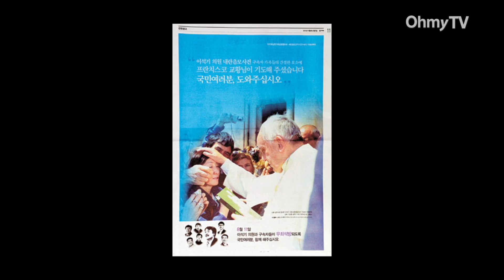조갑제 "모든 장병 실탄 장전 총기 휴대하면 사고 안나"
[조갑제 조갑제닷컴 대표] "군의 기율을 세우면 사고가 안 나요. 모든 사병들한테 실탄을 장전한 총을 가지고 다니도록 해야 합니다."

조갑제 조갑제닷컴 대표가 오늘(6일) 한 강연에서 윤 일병 폭행 사망사건 등 연이어 일어나고 있는 군 사고의 해결책으로 '모든 장병의 실탄 장전 총기 휴대'를 주장했습니다.

[조갑제 조갑제닷컴 대표] "이스라엘 군대는 휴가 갈 때도 실탄을 장전한 총을 들고 가다가 긴급 상황이 일어났을 때 발사 여부는 자기가 결정합니다. 그러면 총기 사고가 많이 날 것 같죠? 그 총으로 남 쏴 죽이고, 자살. 안 나요. 오히려 안 나요. 총을 딱 손에 들면 정신이 바짝 차려지는 것 아닙니까. 이번 사고도 그랬으면 그렇게 인격적 모독을 못 하죠. 군인은 군인 다워야 사고가 적게 나는 거예요. 안 날 수는 없어요."

또한 조 대표는 '자기가 통제할 수 없는 상황에서 일어나는 일은 책임질 수 없는 것'이라며 군 수뇌부가 윤 일병 사건을 책임지는 것은 과하다고 강조했습니다.

[조갑제 조갑제닷컴 대표] "물론 이번 윤 일병 상해치사사건은 절대로 군에서 일어나서는 안 되는 사건이죠. 그렇다고 해서 그것이 육군참모총장을 그만 두게 할 사건이라고 저는 보지 않습니다. 어느 경찰서 관내에서 강도 사건이 났다고 해서 경찰서장을 면직시키지는 않죠. 거기에는 정도가 있는 거예요."

이어 조 대표는 1970년대보다 최근 군대 내 사망자가 많이 줄어 들었다고 밝힌 뒤, 사망자 감소를 위해 노력했다며 군 지휘관들에게 박수까지 보냈습니다.

[조갑제 조갑제닷컴 대표] "작년에 각종 사고로 죽은 군인이 117명입니다. 2012년에는 111명이었어요. 제가 군대 생활 할 때보다 사고사, 자살, 총기사고로 죽는 사람이 20분의 1로 줄었어요. 여기에 노력한 군 지휘관들한테 박수 한 번 줘야 하는 것 아닙니까."

특히 조 대표는 윤 일병 사건에 대한 언론 보도는 물론 군 생활에 불안감을 표출하고 있는 부모들까지 비판했습니다.

[조갑제 조갑제닷컴 대표] "요새 군 사고가 나니까 자꾸 이런 제목의 기사가 나옵니다. 우리 군이 피멍이 들었다든지 내 아들을 이런 군대에 보낼 수 있느냐. 이렇게 얘기할 수 있습니까. 국민이 사고가 나니까 내 아들 군대에 못 보내겠다고 할 수 있습니까. 아니, 그러면 대한민국을 탈퇴하면 돼요."

한편, 조 대표는 프란치스코 교황이 '이석기 내란음모사건' 관련 구속자 가족에게 기도하는 사진이 구속자 선처 호소 신문광고에 사용된 것에 대해 '교황이 뭘 아냐'며 비꼬았습니다.

[조갑제 조갑제닷컴 대표] "아니, 대한민국에서 일어나는 일을 지금 교황이 뭘 압니까. 지금 교황이 여러분들처럼 잘 압니까. 통합진보당에 대해서 지금 교황이 우리보다 잘 압니까. 그렇게 생각하십니까. 교황은 하느님이 아니에요."

윤 일병 사망사건 이후 군 개혁을 요구하는 여론이 높지만, 조갑제 대표는 오히려 불안해하는 부모들을 비판하고 군 지휘관들을 감싸며 '모든 장병의 실탄 장전 총기 휴대'라는 황당한 주장까지 펼쳤습니다.

(영상취재·편집 - 송규호 기자)